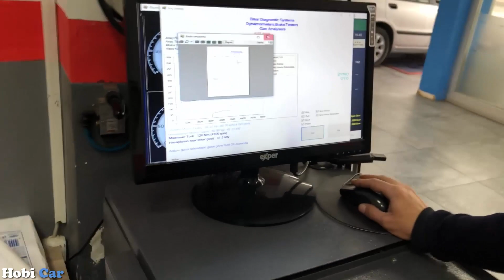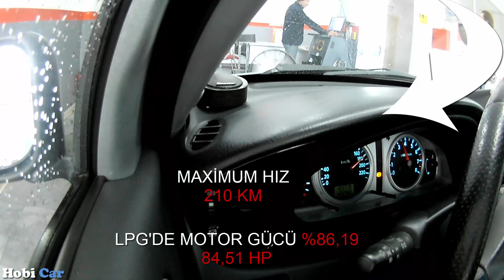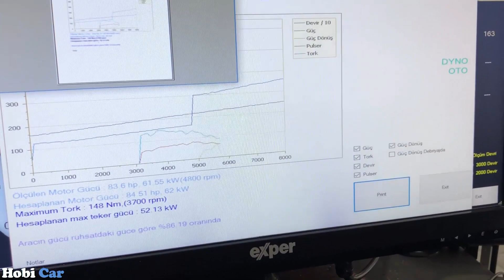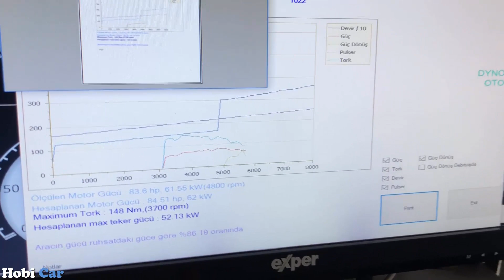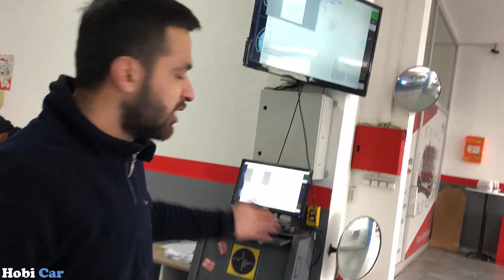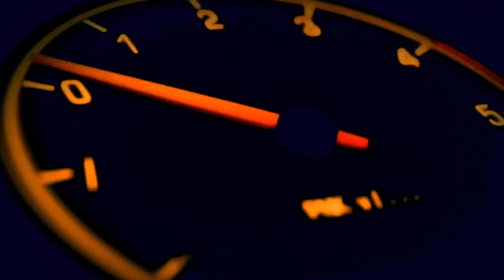Dyno testi yaptık.. Motor Gücü Ölçümü.. ŞOK SONUÇ Nissan Almera Engine Dyno test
Test ini yaptığımız araç, 2006 Model Nissan Almera dır
1,5 Motor ve orjinal 98 HP güç üretmektedir
orjinal motor a sadece Simota Karbon Açık filtre uygulama yapılmıştır
Tüm bakımlar ı özen le yapılan 13 yaşında ki aracımızın motor unda, ne kadar kayıp var, bunu test edeceğiz..
Aracımız da hiçbir zaman ucuz bakım malzemeleri kullanılmamıştır.
Aracımız 123.000 KM dir
Tüm Bakımları zamanında yapıldı ve sürekli Castrol Magnatec 5/30 yağ kullanıldı
aracımıza daha önce Bor Power S-GOLD uygulama sı yapılmış ve 2 ay önce de, Carbon Clean Motor Temizliği yapılmıştır.
Bujilerimiz, Bosch Marka iridyum performans buji leridir.
Aracımıza 30.000km öncesinde, Landi-Renzo Büyük enjeksiyonlu, performans LPG kit takılmıştır..
1 beygir gücü kaç kW
motor gücü nedir,
motor gücü ölçümü,
motor gücü azaltıldı,
motor gücü hesaplama,
motor gücü azaldı